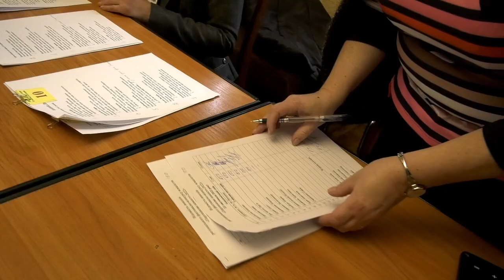ТВ7+. ПІСНЯ – ЖИТТЯ НАЦІЇ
Академічний, народний та естрадний вокал. Регіональний конкурс для юних вокалістів організували а обласному центрі культури і мистецтв. Організатори вірять, українська пісня допоможе у боротьбі за свободу. Відвідали та поспілкувались з учасниками конкурсу наші журналісти.